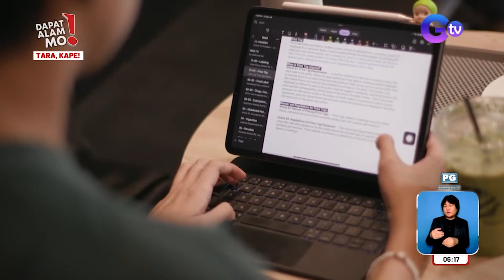Isyu sa coffee shops turned workplaces, ano’ng masasabi mo? | Dapat Alam Mo!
Aired (December 7, 2023): Sing-init ng kape ang debate ngayon online tungkol sa mga coffee shop turned workplaces in the metro. Nakatutulong ba ito o nakakasama? Are you in or out? Panoorin ang video.